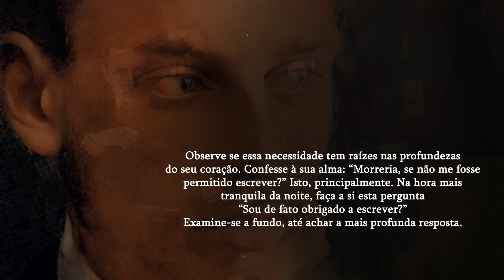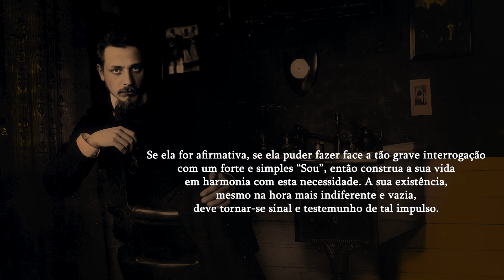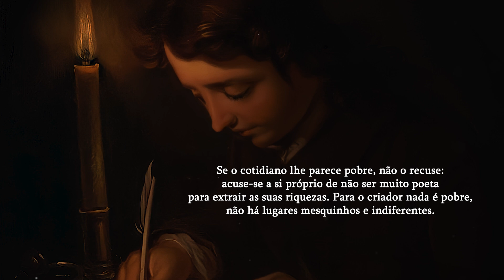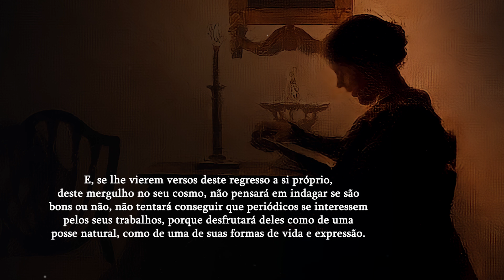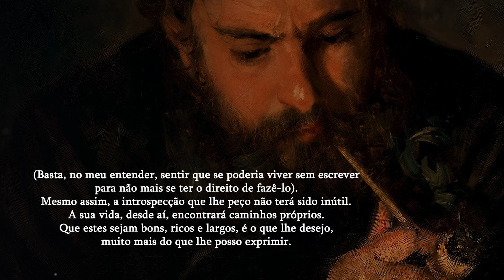Como reconhecer a minha vocação?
Neste novo vídeo, que atende a vários pedidos, apresento alguns conselhos que considero fundamentais e sumamente importantes para aqueles que se encontram indecisos em relação à sua vocação.